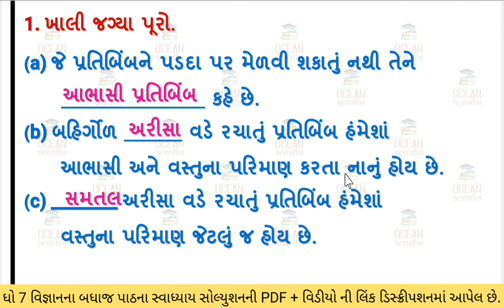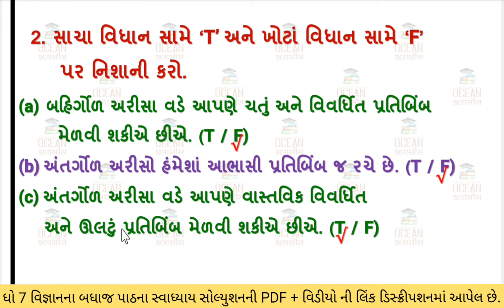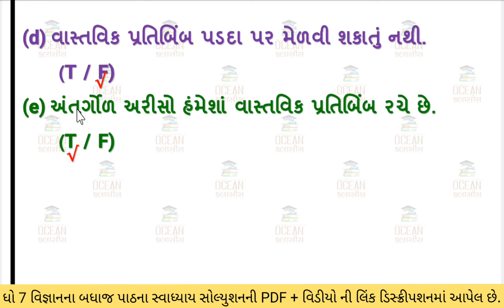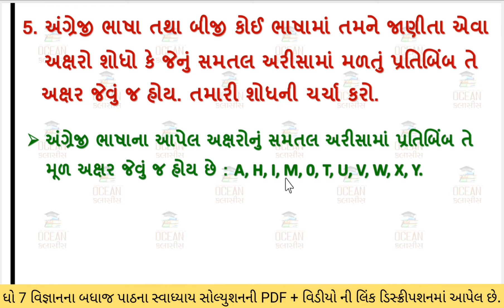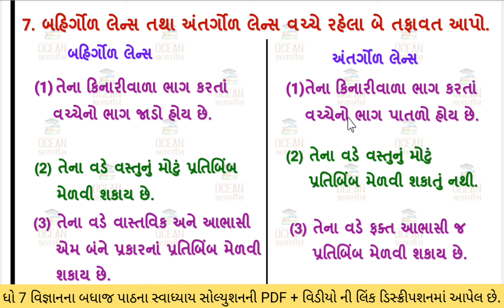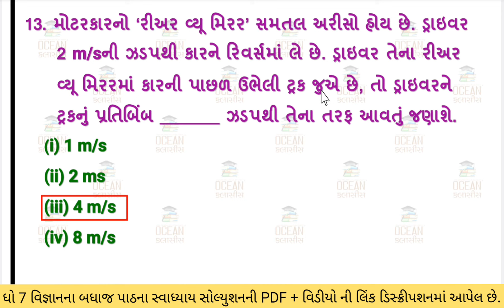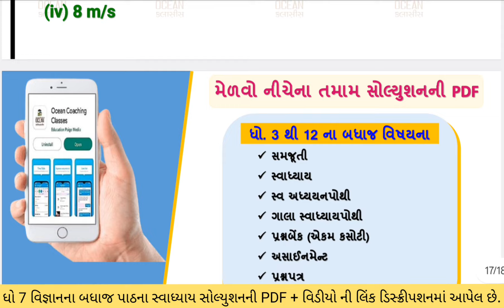std 7 science chapter 11 swadhyay | std 7 science ch 11 | ધોરણ 7 વિજ્ઞાન પાઠ 11 સ્વાધ્યાય